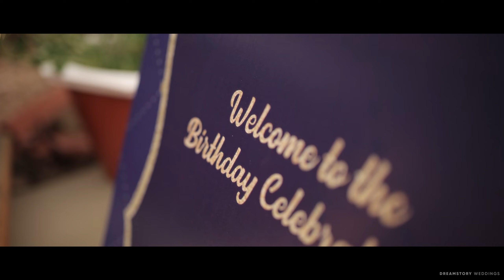David Jobel Birthday Highlights